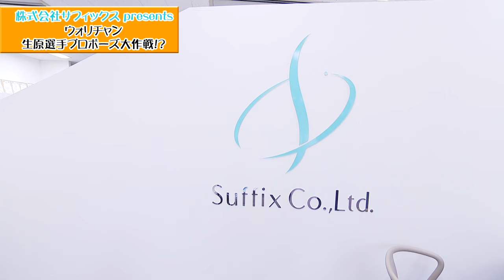ウォリチャン「株式会社サフィックス」前編 信州ブレイブウォリアーズ、生原秀将 選手、サイモン拓海 選手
出演：#46 生原秀将 選手　#30 サイモン拓海 選手
株式会社サフィックス
代表取締役 景山 斉さん／事業執行責任者 杉浦 花音さん／社員の皆様・お子様